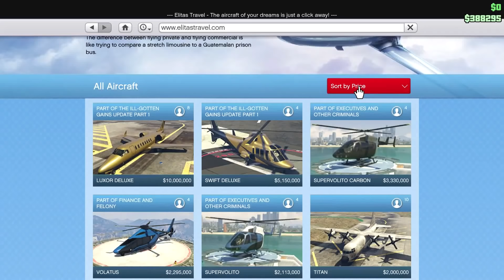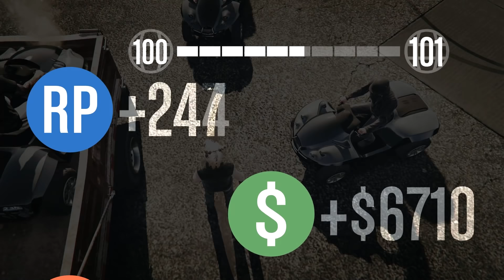Ha elsőre nem sikerül... - GTA Online Vicces Pillanatok #46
Ez volt aztán a szenvedés. Végén annyira untuk hogy már nevettünk :D